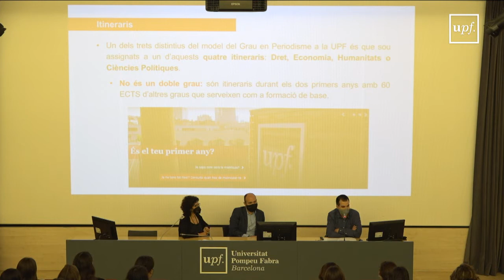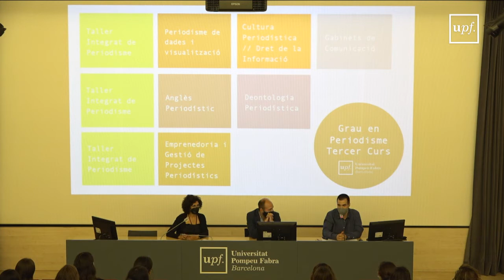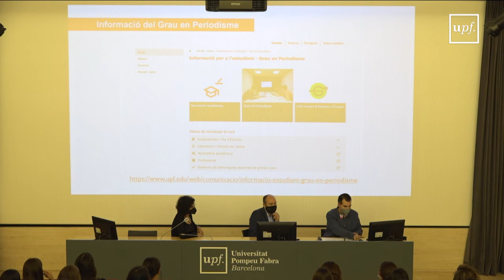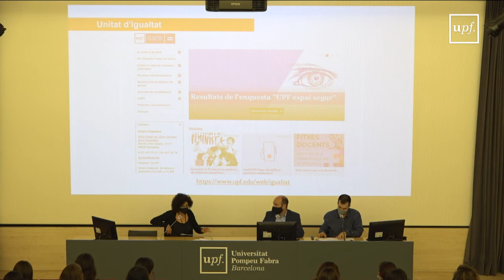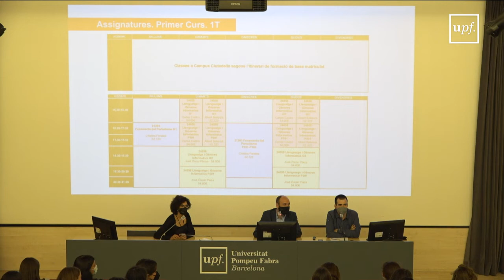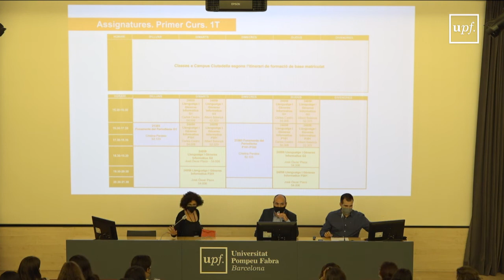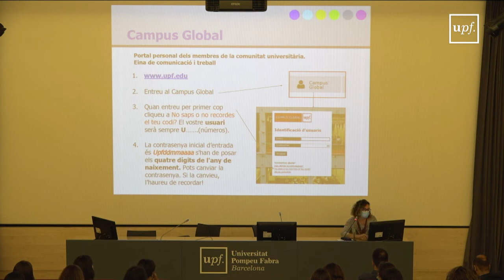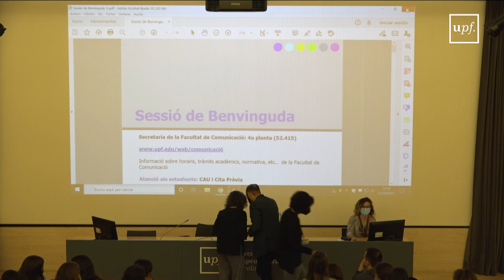Sessió benvinguda Grau en Periodisme curs 2021-2022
21 de setembre del 2021. Auditori - Campus del Poblenou. Organitza: Facultat de Comunicació - UPF